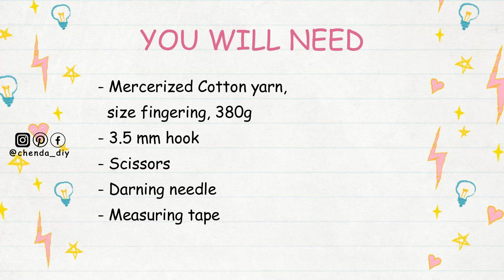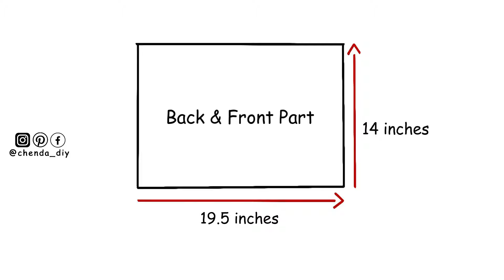Crochet Lace Blouse Tutorial | Crochet Lace Top | Chenda DIY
Hello everyone, in today's video I'll be showing you how to crochet lace blouse, it is a really easy pattern and friendly for beginners. Please enjoy the tutorial :)

- Mercerized Cotton yarn, size fingering, 380g
- Scissors
- Stitch marker
- Darning needle
- Measuring tape

*Crochet Abbreviations
- Ch = Chain
- TR = Treble/Triple Crochet
- Dec = Decrease
- St/Sts = Stitch/Stitches

*Timestamp
00:00 | Intro
00:47 | Material & Crochet Abbreviations
00:58 | Crochet Body Pieces
13:24 | Connecting Part
19:22 | Crochet Sleeves
35:36 | Crochet Edging Around Neckline
40:44 | Done & Subscribe for more

::::::ABA BANK::::::
*** PLEASE DO NOT USE MY VIDEO WITHOUT PERMISSION ***